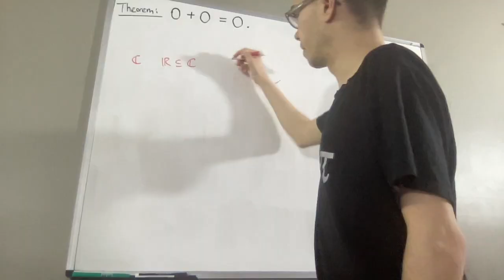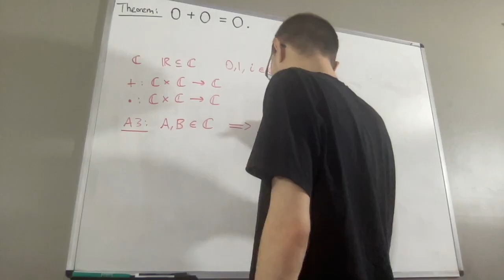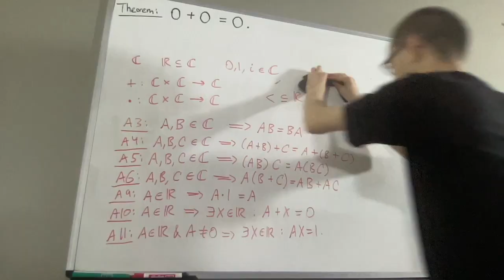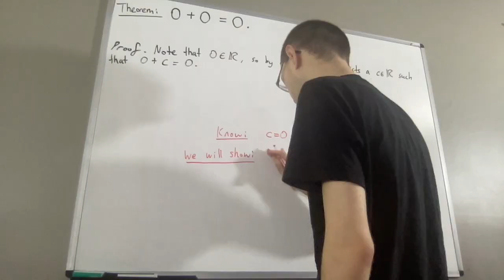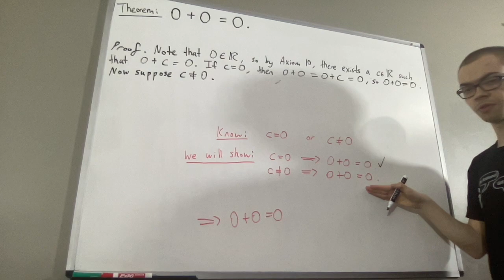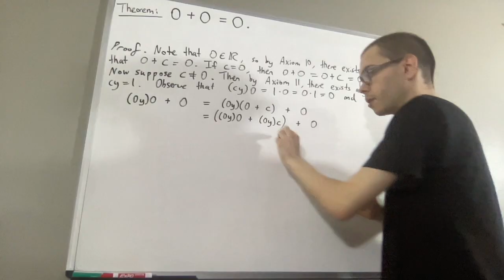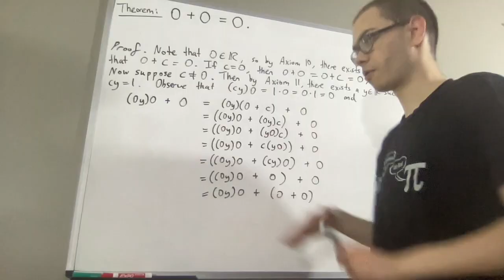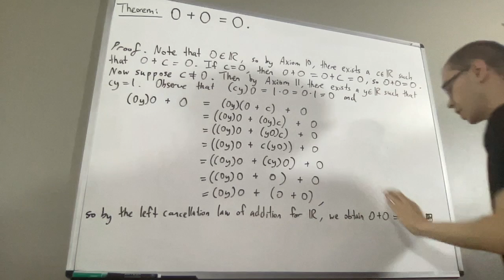Proof that 0 + 0 = 0 (ILIEKMATHPHYSICS)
This video is part of the “Axioms of the Complex Numbers (from Metamath)” series on my channel.

In this series, we prove results which come from a list of axioms for the complex numbers. These axioms come from Metamath, which lists them Although, we will not do things exactly the same way Metamath does. Some of the axioms Metamath has will not be stated as axioms, but will be stated as objects we are given with the set of complex numbers. Here is our description of the complex numbers and the axioms we will use

- We are given a set C, called the set of complex numbers.
- We are given a subset R of C, called the set of real numbers.
- We are given three elements of C, called 0, 1, and i.
- We are given two binary operations on C, + and •, which are called addition and multiplication, respectively. Since these are binary operations, this means given any two elements a and b in C, we have that a + b and a • b are also in C. (We usually abbreviate a • b as ab, and multiplication takes precedence over addition.)
- We are given a relation on R, ‹, called the “less than” relation. This means given any two real numbers a and b, it may be the case that a ‹ b (a is less than b). Otherwise, we have a ‹ b (a is not less than b).

Axiom 1: Given any a and b in R, a + b is in R.

Axiom 2: Given any a and b in R, ab is in R.

Axiom 3: Given any a and b in C, ab = ba.

Axiom 4: Given any a, b, and c in C, (a + b) + c = a + (b + c).

Axiom 5: Given any a, b, and c in C, (ab)c = a(bc).

Axiom 6: Given any a, b, and c in C, a(b + c) = ab + ac.

Axiom 7: 0 = i•i + 1

Axiom 8: 1 ≠ 0.

Axiom 9: Given any a in R, a•1 = a.

Axiom 10: Given any a in R, there exists an x in R such that a + x = 0.

Axiom 11: Given any a in R such that a ≠ 0, there exists an x in R such that ax = 1.

Axiom 12: Given any a in C, there exists x,y in R such that a = x + iy.

Axiom 13: Given any a and b in R, a ‹ b if and only if a ≠ b and b ‹ a.

Axiom 14: Given any a, b, and c in R, if a ‹ b and b ‹ c then a ‹ c.

Axiom 15: Given any a, b, and c in R, if a ‹ b then c + a ‹ c + b.

Axiom 16: Given any a and b in R, if 0 ‹ a and 0 ‹ b then 0 ‹ ab.

Axiom 17: Every nonempty subset of R that is bounded above has a least upper bound. (This is the completeness property of R. We will not work with Axiom 17 within these axioms of the complex numbers in any video, and is only being stated for completeness (pun intended))